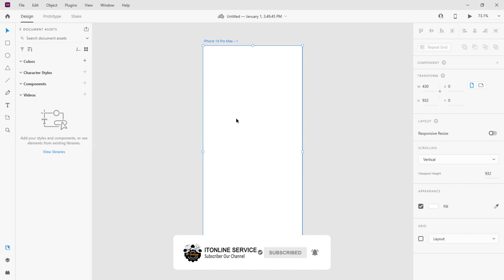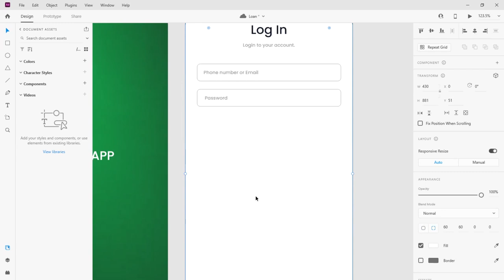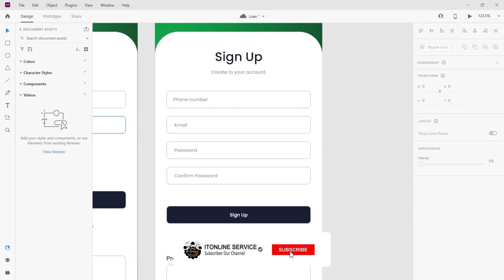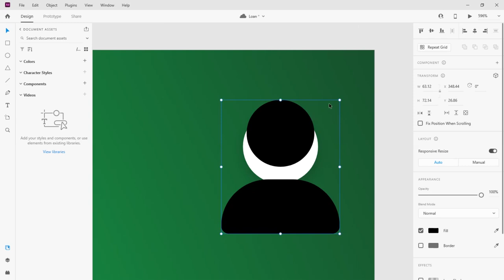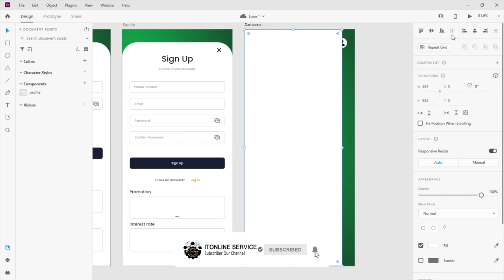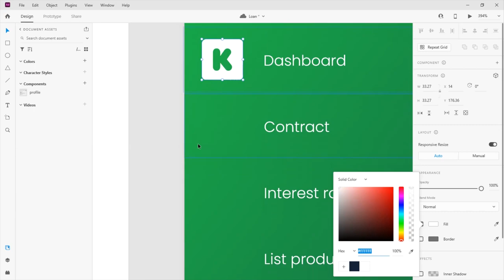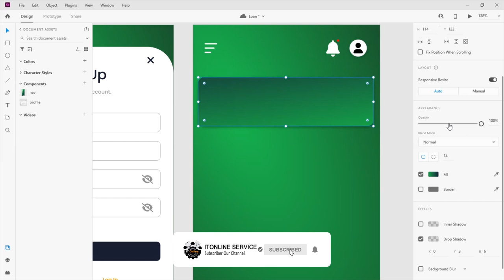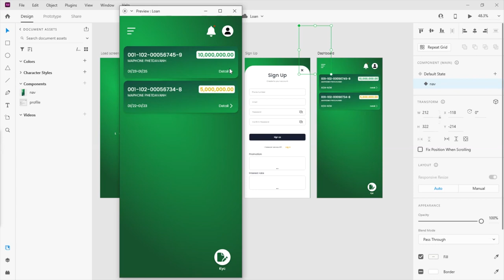Loan App UI Design in Adobe Xd - Full course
KYC Loan app UI design in adobe Xd
Full course
Leraning Design on Ps, Ai, Xd and More
Poster
Mobile App
Logo